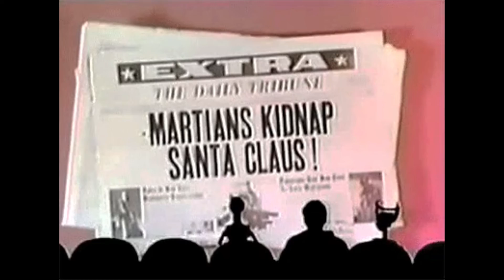Last Christmas by Wham! playing from another room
[ the very next day, you gave it away  ]

Song by Wham!